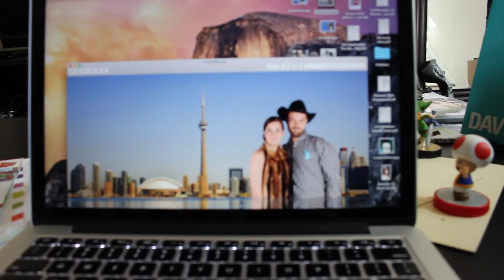30/04 LA FOLLE AUX RADIS!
Gardons contact tout au long de cette aventure torontoise!